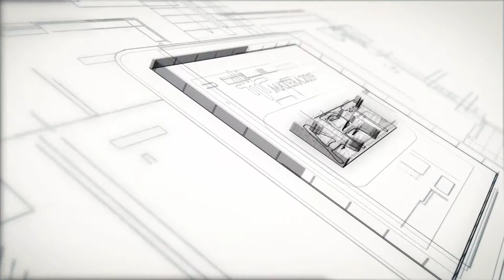BIF&ST 2016. "Nè Romeo nè Giulietta"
Interviste a Veronica Pivetti, attrice e regista del film "Nè Romeo nè Giulietta" e a due dei protagonisti Carolina Pavone e Andrea Amato,  realizzate a Bari in occasione del BIF&ST 2016.